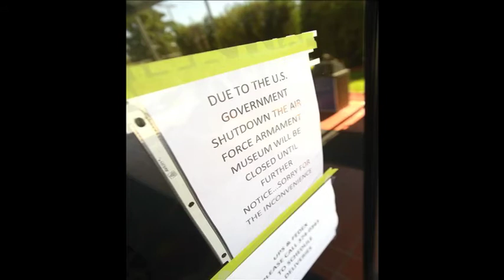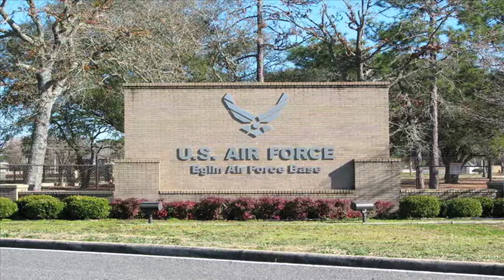Government shutdown affects Northwest Florida